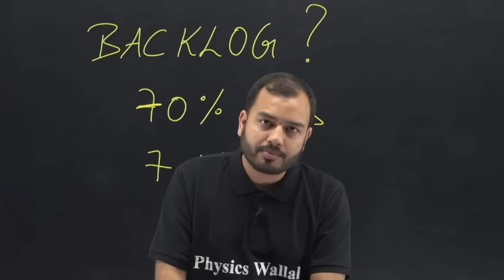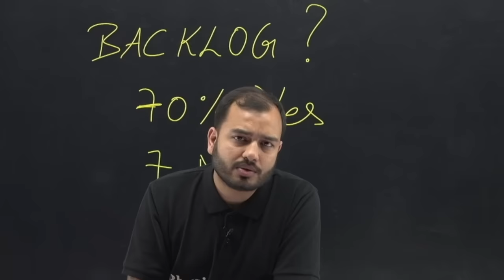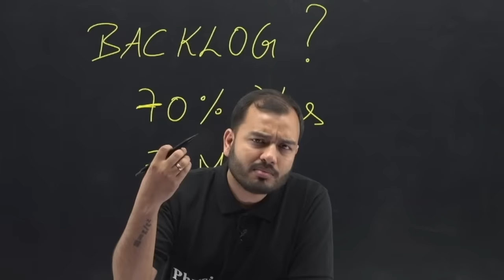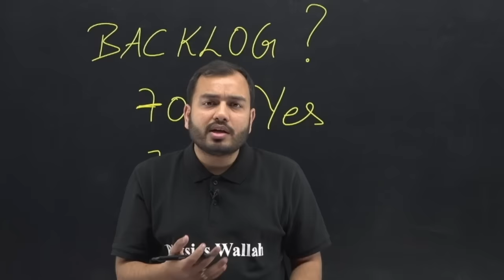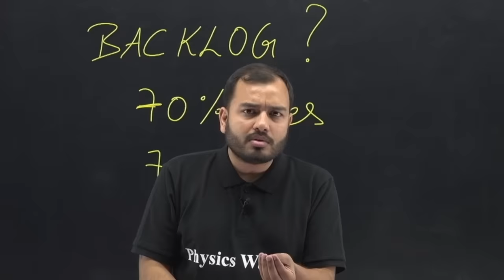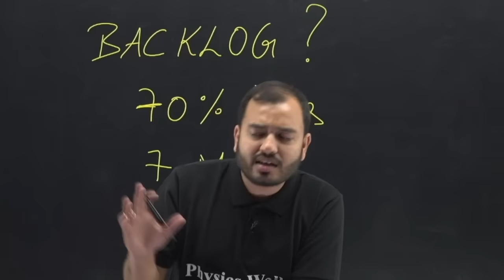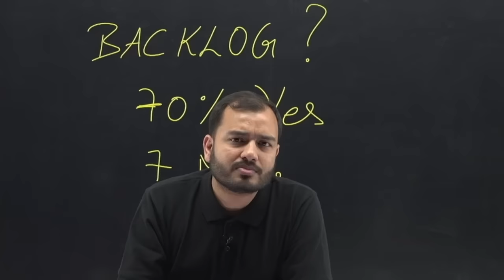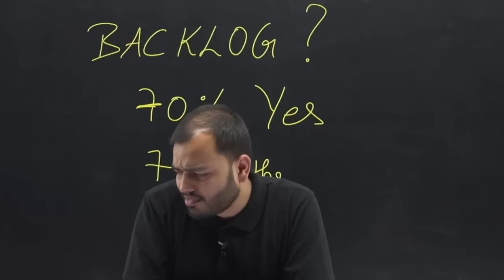Alakh Sir Reply To PhysicWallah Teacher Student Controversy